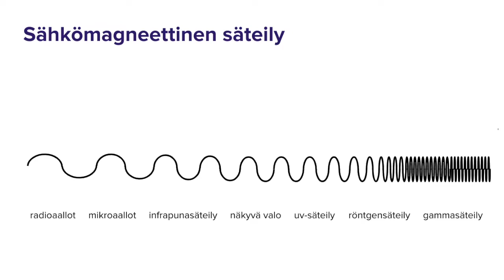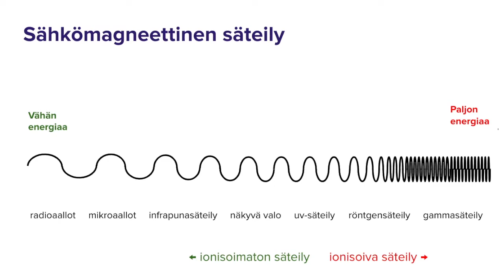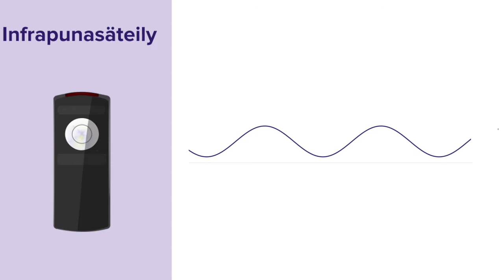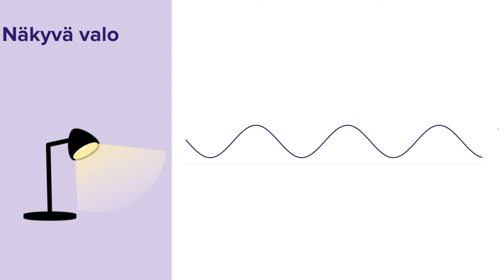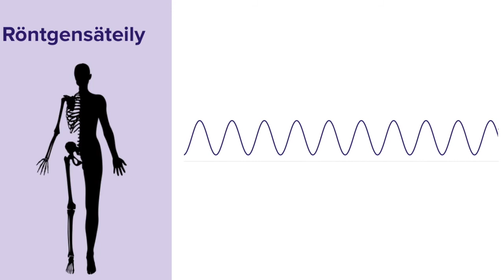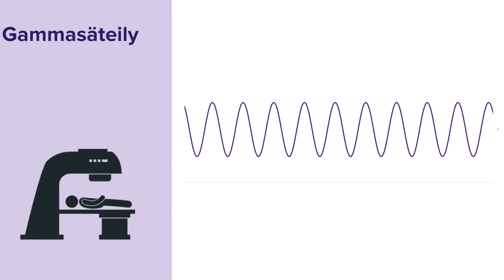Sähkömagneettinen säteily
Tällä videolla tutustutaan sähkömagneettiseen säteilyyn. Sähkömagneettisen säteilyn lajit ovat radioaallot, mikroaallot, infrapunasäteily, näkyvä valo, uv-säteily, röntgensäteily ja gammasäteily.

Tämä video on tehty erityisesti opiskelijoille, jotka opiskelevat suomea toisena kielenä.